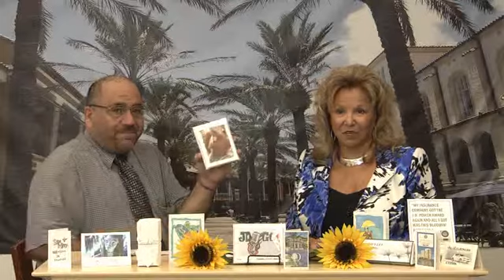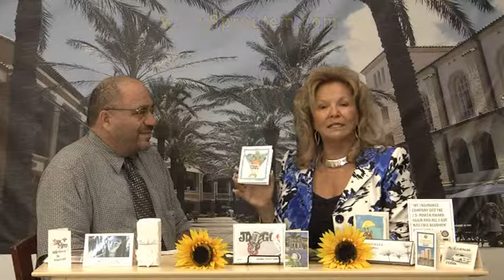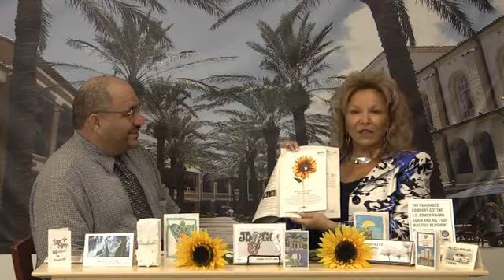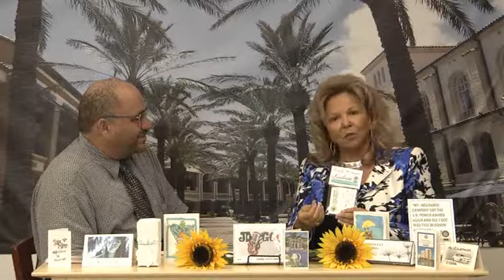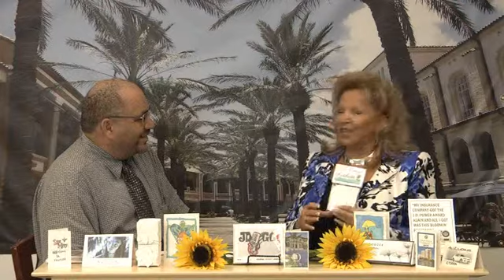WPTV Sprouts Interview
See our interview from WRPBiTV with Jonathan Lederman better known as "JDOGG" and Sharon Quercioli, President and Founder of Sprouts! on The Anything Bucket show.